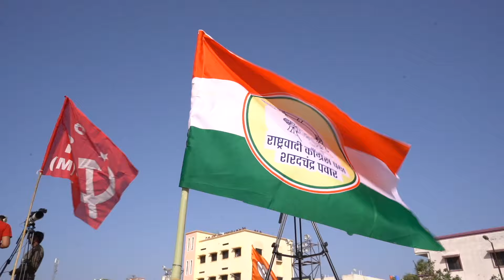“महासभा एकजुटीची- साथ अनुभवाची, ताकद महाराष्ट्राची” - निफाड सभा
लोकशाही संपवण्याचा घाट घालून महाराष्ट्राचा तसेच या देशातील जनतेच्या विश्वासाचा घात करणा-या आणि मायबाप शेतक-याची फसवणूक करणा-या राज्यकर्त्यांविरोधात एक होण्याची वेळ आलीये... संपूर्ण ताकदीने मैदानात उतरून लढण्याची प्रतिज्ञा ‘राष्ट्रवादी काँग्रेस पक्ष- शरदचंद्र पवार’ पक्षातर्फे नाशिक जिल्ह्यातील निफाड येथे आयोजित  “महासभा एकजुटीची- साथ अनुभवाची, ताकद महाराष्ट्राची” या कार्यक्रमात करण्यात आली.